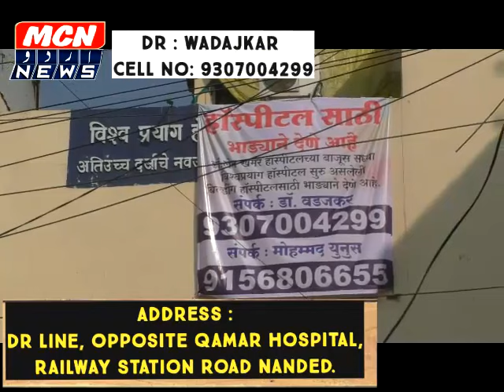नांदेड के महात्मा फुले मार्केट मे खासदार चिखलीकर का किया गया सत्कार।